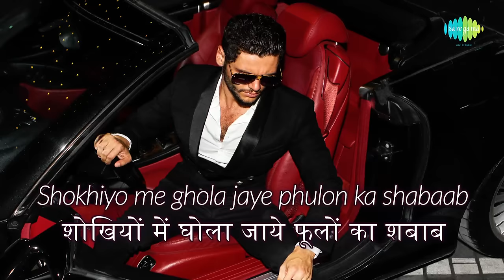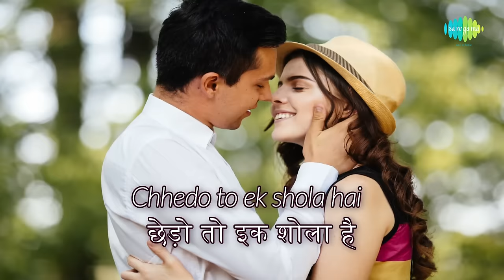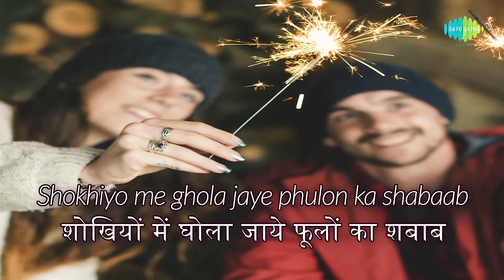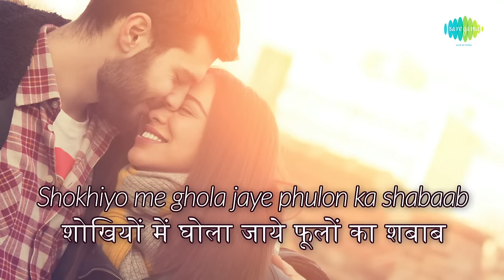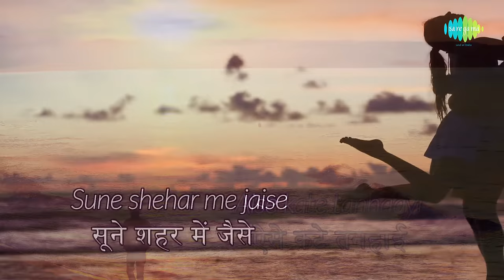Shokhiyon Mein Ghola Jaye with lyrics | शोखियों में घोल जाये गाने के बोल | Prem Pujari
Enjoy the Lyrics of the song "Shokhiyon Mein Ghola Jaye - शोखियों में घोल जाये" in Hindi & English featured on evergreen actor Dev Anand and beautiful Waheeda Rehman from the movie Prem Pujari (प्रेम पुजारी )

Song: Shokhiyon Mein Ghola Jaye
Film: Prem Pujari
Artist: Lata Mangeshkar & Kishore Kumar
Music Director: S.D.Burman
Lyricist: Neeraj
Film star: Dev Anand/Waheeda Rehman/Prem Chopra/Zahida/Nazir Hussain/Achla Sachdev/Madan Puri/Sajjan/Master Sachin/Ulhas
Director: Dev Anand
Mood: Happy